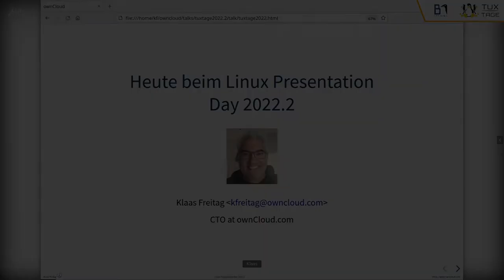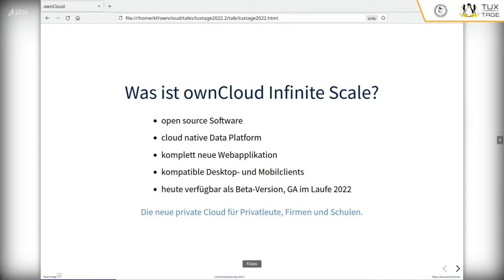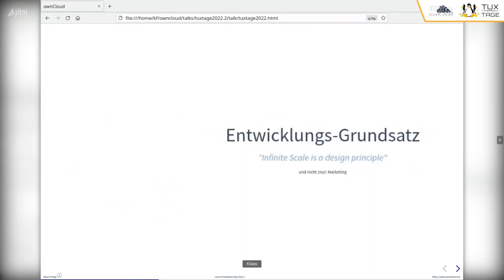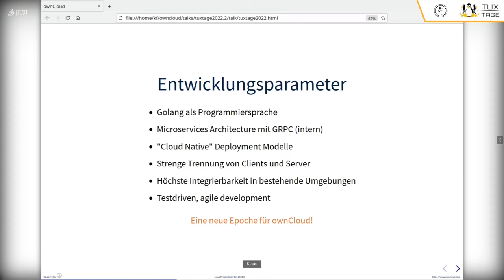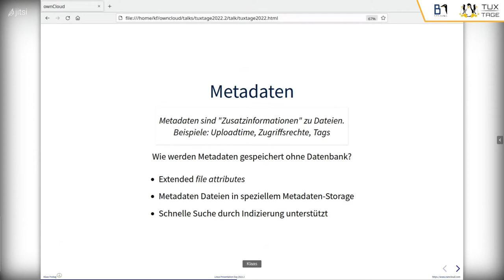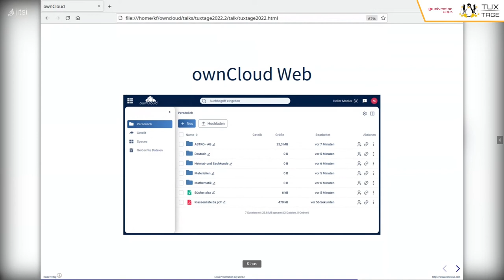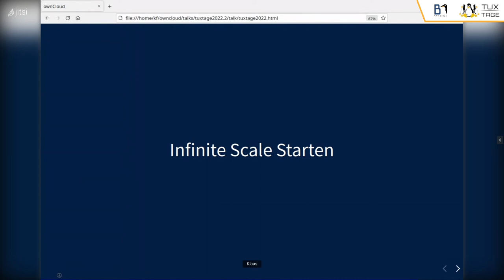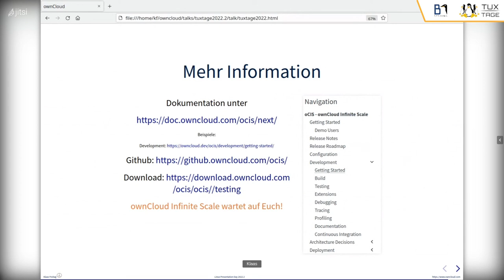Einfaches, sicheres Filesharing mit Klaas Freitag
Klaas Freitag, CTO bei ownCloud, präsentiert auf dem Linux Presentation Day einfach sicheres Filesharing mit ownCloud, der privaten Cloud auf Enterprise Niveau.
Neben einem ownCloud überblick erklärt Klaas die Entwicklungshintergründe zu Infinite Scale und zeigt die Vorteile der neuen Technologie auf. Themen, die behandelt werden, sind unter anderem Metadaten, Spaces, Skalierbarkeit und das neue ownCloud Web Interface.